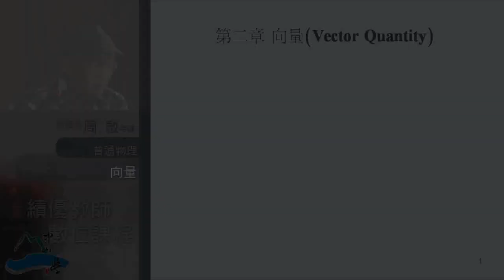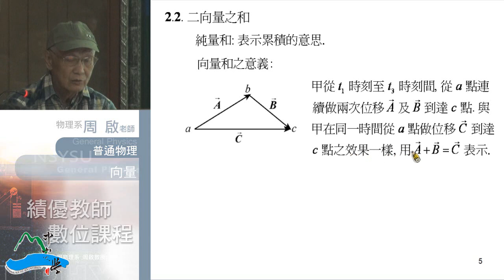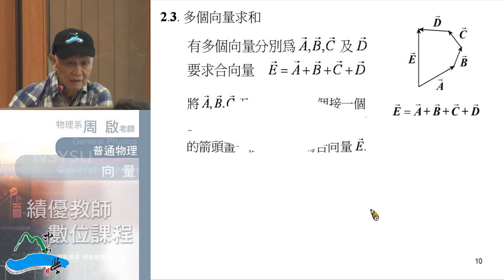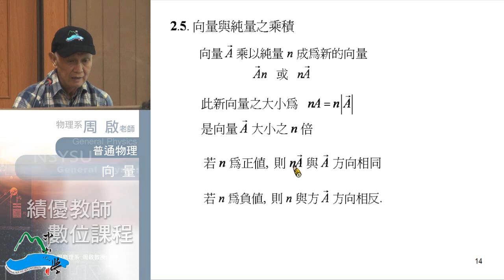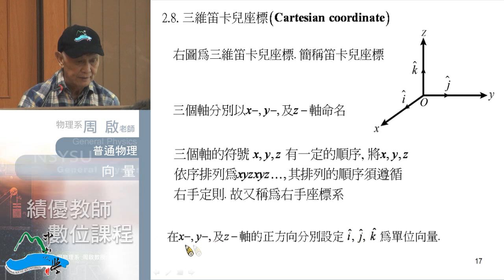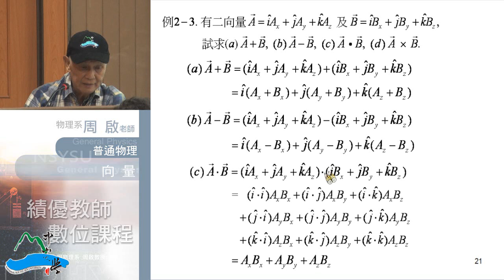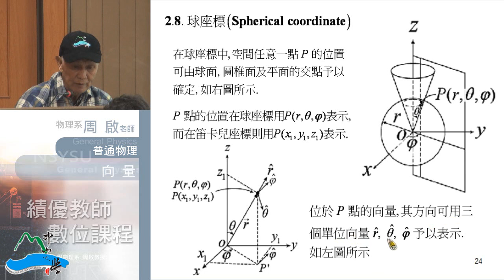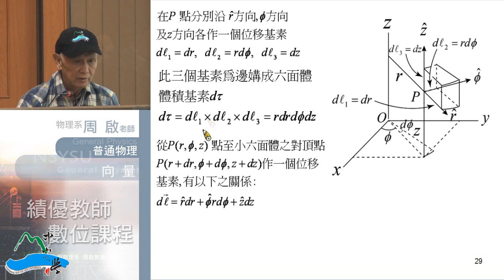普通物理102 2013 0923 01